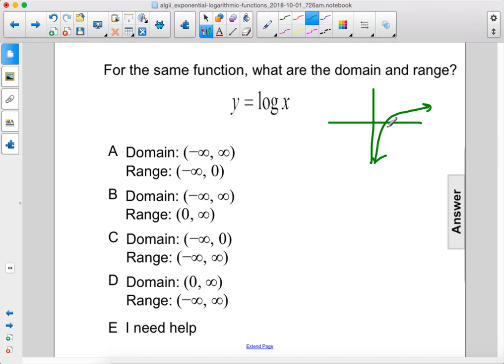Algebra2 Exp Funcs Logarithmic Functions Q140